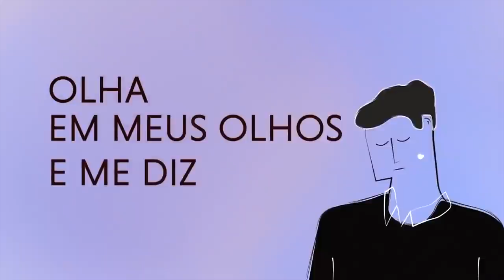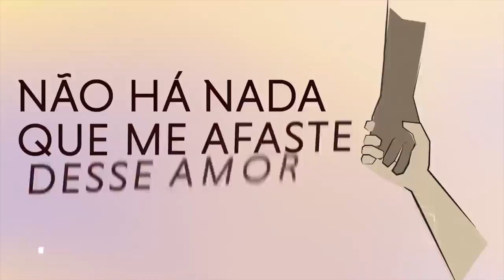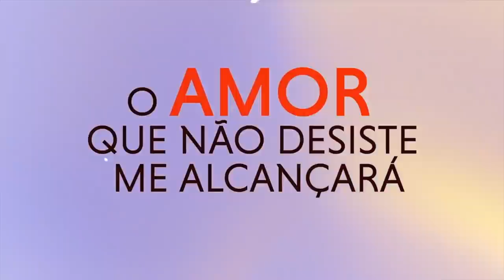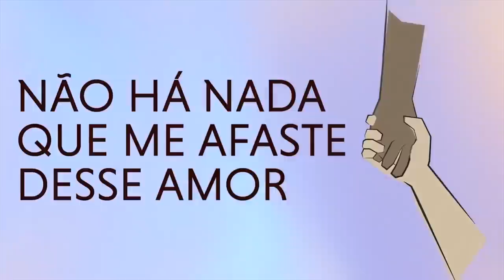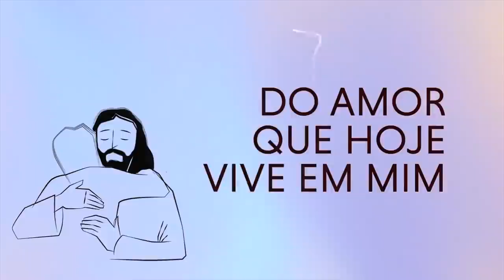❤️ Pr. Rodrigo Silva | Quando Deus desce do monte | Semana Santa "O Amor Vive" | Dia 2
Capítulos do Culto:
00:00 - Vinheta de abertura
00:12 - Boas vindas
01:58 - Música oficial "O amor vive"
06:27 - "Quando Deus desce do monte"
16:22 - Vinheta de encerramento

✔️ Acompanhe nossos cultos:
Sexta: 20h
Sábado: 8h30
Terça: 19h